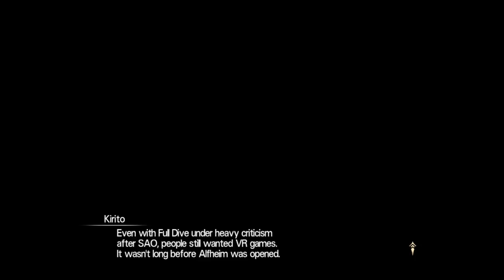SWORD ART ONLINE: HOLLOW REALIZATION intro